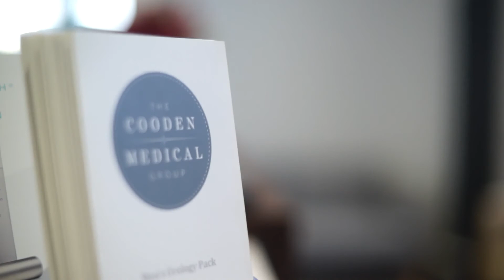Muscle Relaxing Injections - The Cooden Medical Group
Dr Katherine Dickinson from The Cooden Medical Group  explains here how muscle relaxing injections can be used to treat a wide number of aesthetic and medical concerns, whilst demonstrating a facial rejuvenation procedure.